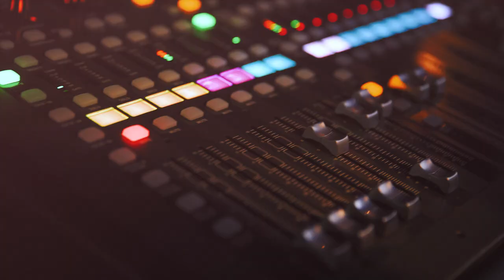Episode 35: How Richard Stearns went from atheist to Christ-centered business leader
Richard Sterns became the CEO of Parker Bros. Games when he was 33 years old. But a few years later, the executive team was turned over. It was the event that brought him closer to God...and unfortunately, wasn't the first time it was going to happen. Over a decade and several leadership positions later, he got a phone call that changed his life. In this episode, he tells us about the lessons he learned about business and God through it all.

New episodes of Eternal ROI are published every other week wherever you listen to podcasts. Tune in to hear more stories from Christian business leaders about how they've successfully integrated faith into their workplaces, and the incredible changes they've seen as a result.